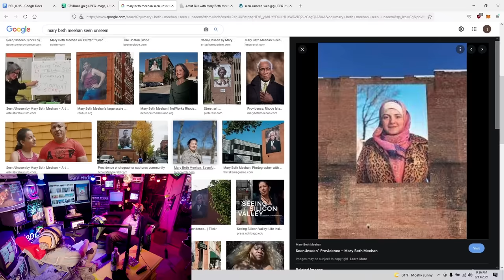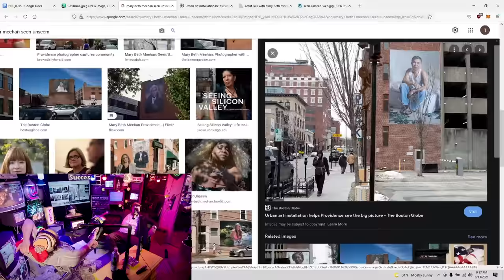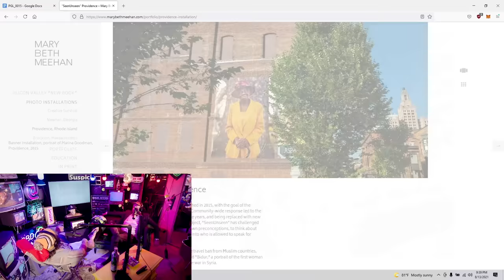Sam Hyde Tells Nick Rochefort How Much He HATES this🖼️"UNSEEN"🎨Art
Sam Hyde can't stand this Unseen Art and tells Nick Rochefort just how much he dislikes these pictures. The "art" is photographs of regular people put on giant murals and placed on various building throughout the city of Portland, OR.

PGL Ep:  15  'Gronk Spike The Cappuccino'

Sam Hyde Perfect Guy Life Nick Rochefort Stream Clips Twitch Best Moments, Best of MDE Streams, Million Dollar Extreme, Perfect Million Dollar Extreme Life, Sam Hyde's Million Dollar Streams, Perfect Sam Hyde Clips, Sam's Perfect HydeWars Clips, Nick Rochefort Super Crazy Insane Clips, Most Insane Caught On Camera Ever, Crazies Thing You've Ever Seen, The Greatest Clip On The Internet, Internet Wacky Wild World, Online Clip Show, Woke And Redpilled, Based, Perfect Based Clips, The Based Perfect Million Dollar Life, Total Mom Torture, Sam's Mom, Sam Hyde's Mom Is Cool, The Best of Sam Hyde, The Best of Nick Rochefort, Gabagool, Clips God, Sam Hyde Clip God, Best Clips Period. Michael Saylor, Economy Inflation Ferrari F50, Warren Buffett Dinner, Corn, Doge, Economy, Crypto, Investing, Director's Commentary, LOTR, Vitamins Supplements, Charls Carrol and Nick Rochefort Stream, Andrew Tate, Marvel Avengers,  Andrew Tate vs Thanos, Thor Iron Man, TRT, Testosterone Replacement Therapy, Joe Rogan TRT, How to Lose Friends and Alienate, Remove People from your Life Advice, Idubbbz Anisa, BPD, Bipolar Problematic, You Should Leave Tim Robinson, Lonely Island Directors Writers, Likeability, Being Likeable, Confidence, Eye Contact, Kyle Mooney Saturday Night Live, SNL, Seinfeld Impression, Nick Offerman Woodworking, Wood Working, Last of Us, SciFi Optimism, Science Fiction Artificial Intelligence, ChatGPT, NVIDIA CEO Leather Jacket V Rod Special Edition, Succession Everything Everywhere Is Always Moving Forever, Work Life Advice Philosophy, Nick Rochefort Kevin Spacey Crazy Impression, Sam Hyde Laughing, Stephen Hawking, Chris Tucker, Island, Hunter S Thompson Fear and Loathing Las Vegas, Writing, John Daily Golfing with Denzel Washington Movies, Jack Reacher, Boondock Movies, Based on Book, Fantasy Movies TV Shows,  Society, Criminology of Psychology, Dating Game, Trevor Noah Daily Show Jon Stewart, Stand Up Comedy, Hysterical Laughing at Jokes, Best of Comedy Bits, Joeyy Nodding Off Bit Joke. Sleepy, Alec Baldwin Rust, World Peace 2 Sketches, Glengarry Glen Ross Scene, World Peace 2 Ideas, Minecraft, Minecraft Lava Pools, 48 Laws of Power Gene Wolf, Books, Books Reviews, Norm Macdonald Live Jokes, Norm Macdonald Best Jokes, Hagakure, Jack Vance, The Adam Friedland Show, Nick Mullen, Nick Mullen Dracula Podcast, Cold Open, Bad Art, Unseen Art Portland.